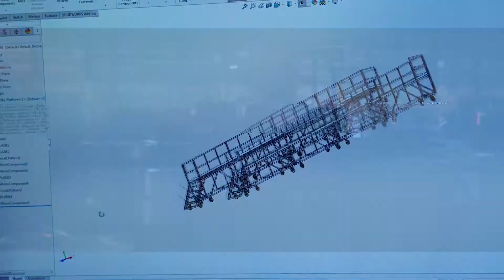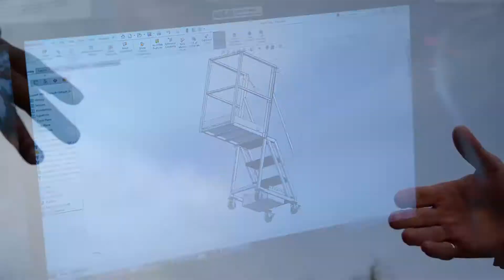TRI ARC Company Promotional Video 2021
Tri-Arc LLC is committed to manufacturing and delivering USA-made products to help improve daily operations while keeping your employees safe and productive when working from height.